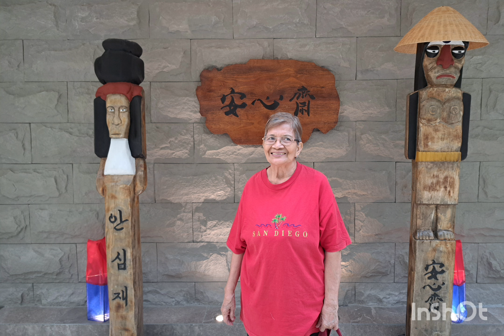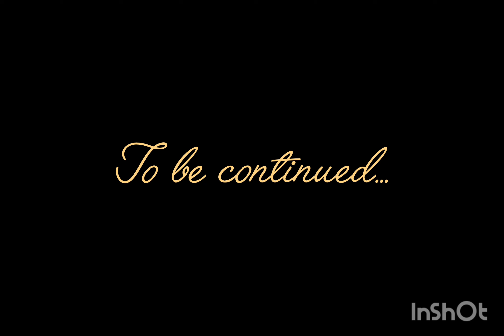OKADA | Vacation 2024